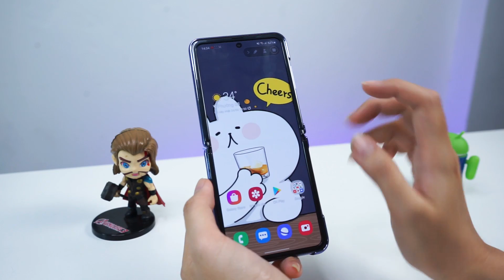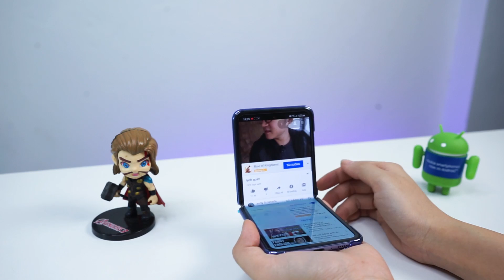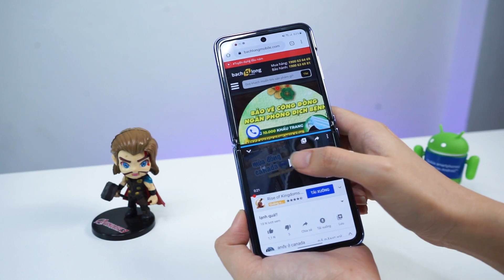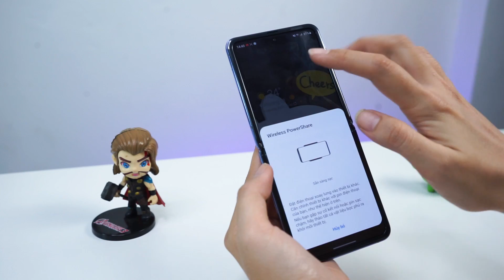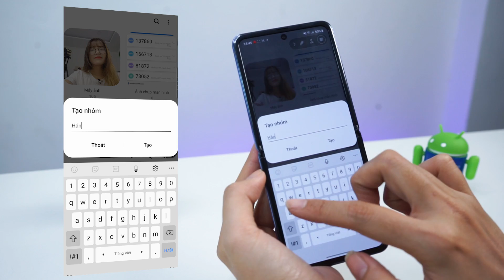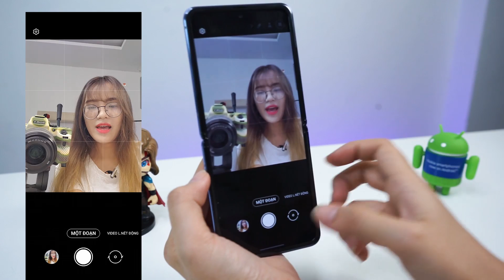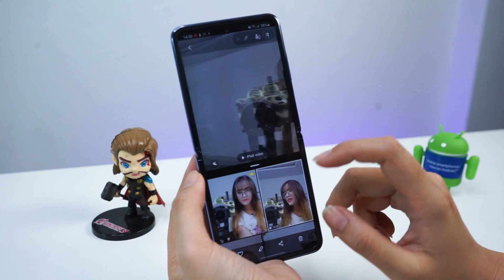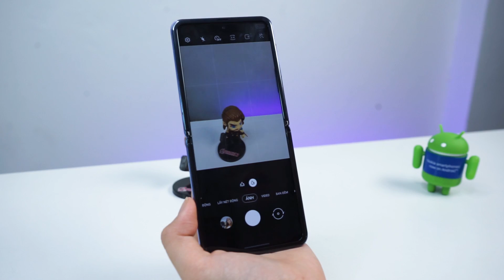Những tính năng đặc biệt trên Galaxy Z Flip phải biết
Tham khảo mức giá và các chương trình khuyến mại ở link bên dưới:

Dùng Galaxy Z Flip nhất định phải biết các tính năng này ! Z Flip như một trào lưu smartphone mới cho xu hướng gập. Vậy Galaxy Z Flip có tính năng gì hay và đặc biệt hơn so với những chiếc flagship khác tất cả sẽ được chia sẽ trong video lần này.